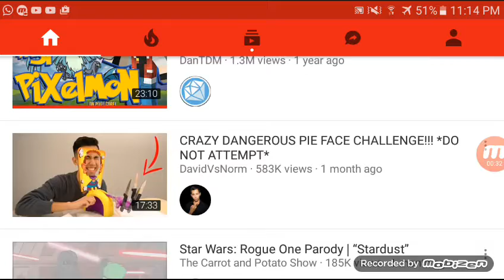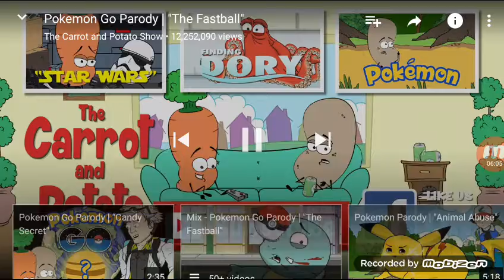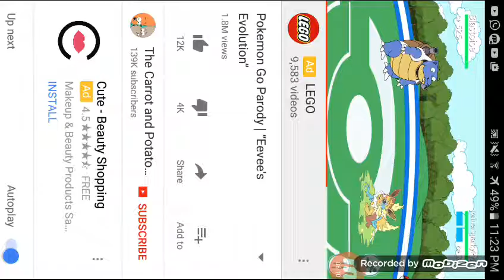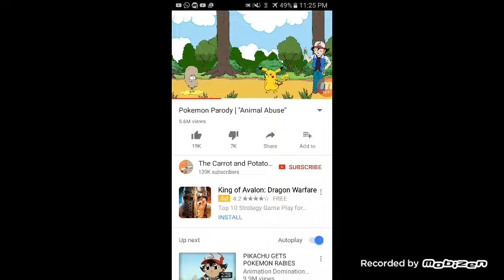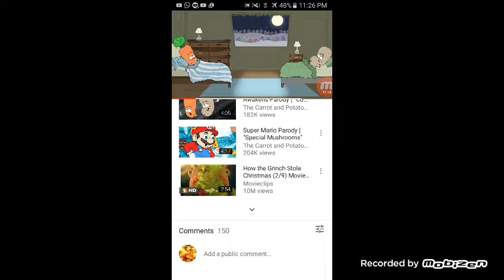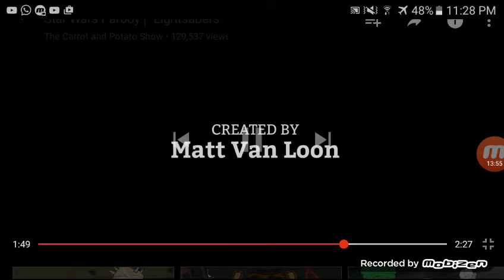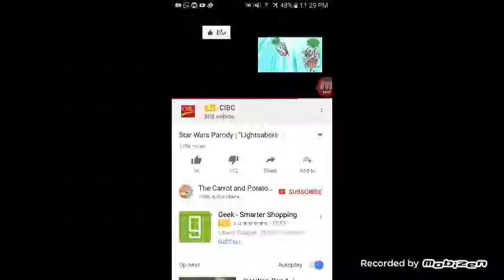Let's watch other videos